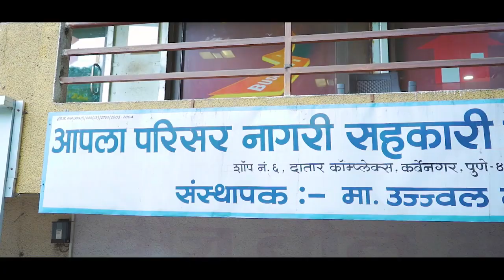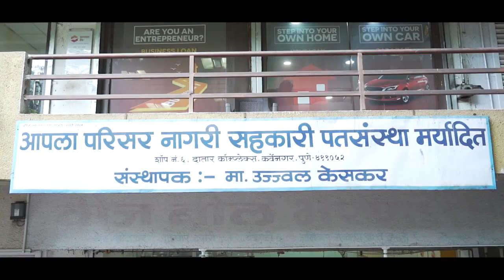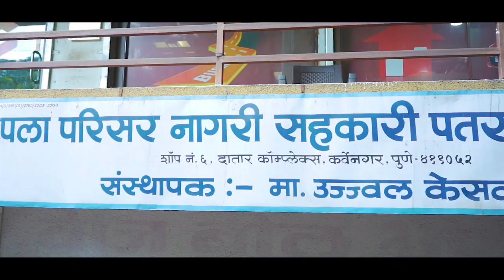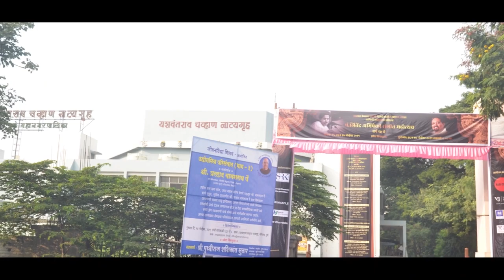Apla Parisar Documentry Film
Apla Parisar - Ujwal Keskar